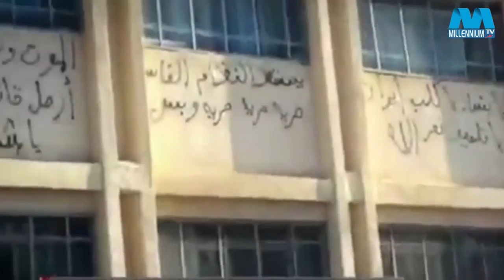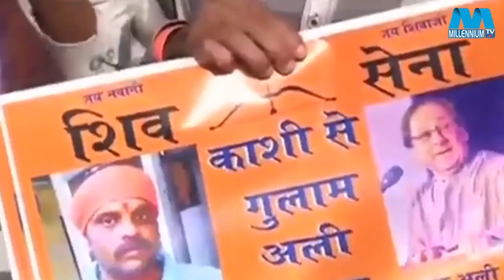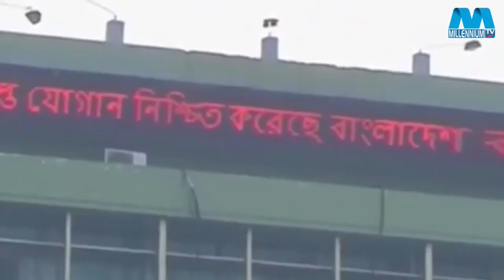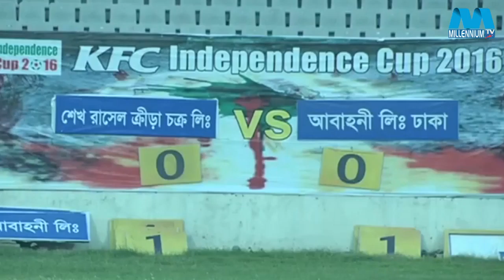Millennium Songbad 24 APRIL, 2016